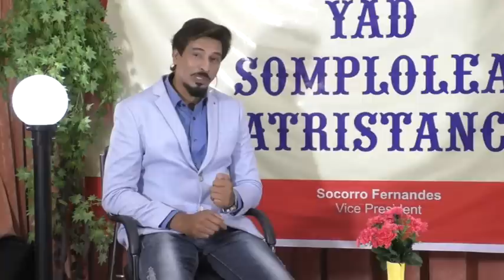YAD SOMPLOLEA TIATRASTANCHI APRIL 2023 - EPISODE 4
YAD SOMPLOLEA TIATRISTANCHI - April 2023
Late tiatr artistes remembered: Jacinto Vaz, A.S. Conception, Nelson Affonso,  Thomas Coogan, Sebastiao Vitorin (Champion) Alvares, William de Curtorim, Fidelis Fernandes, Caetano Francisco De Souza (Souza Boy), Luciano Dias, Filipe Pereira, Francisco Xavier Pereira (F. X. Pereira), Pio Fernandes, John Gracias, Caetano Salvador Pereira (Cajetan de Sanvordem), Lidvinda Anastasia Clara Correia (Clara Dias), Anselm Gomes and Joao Manuel Marcelino Fernandes (Young Marcelin).
HOST:  Willy Silveira & Candida De Souza
SHOT & EDIT : William Rodrigues